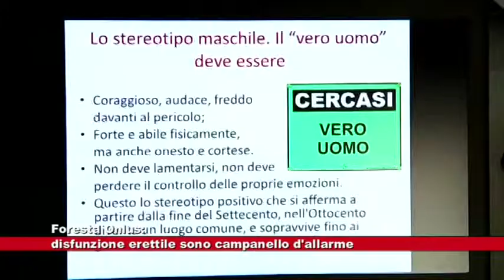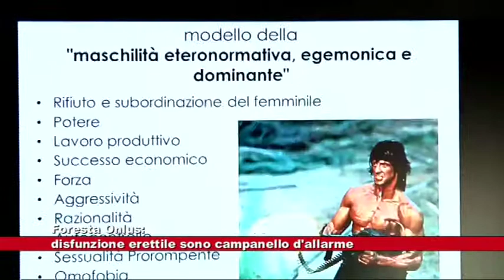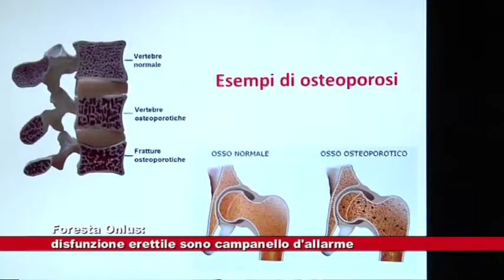# Foresta Onlus: disfunzione erettile campanello d'allarme 10.10.2018